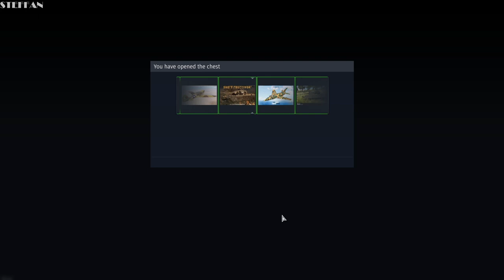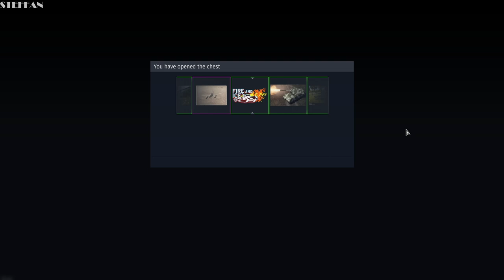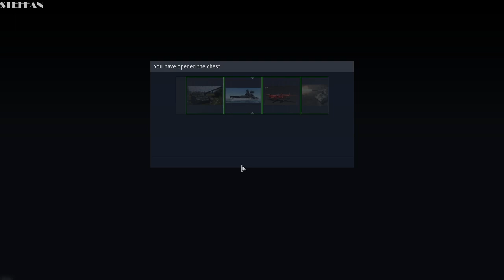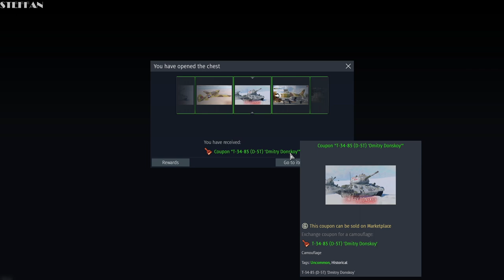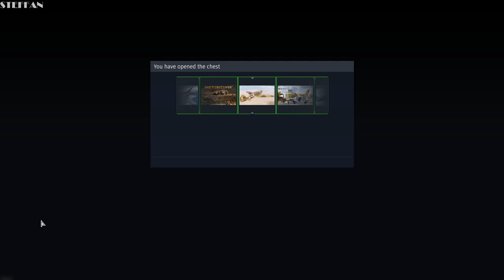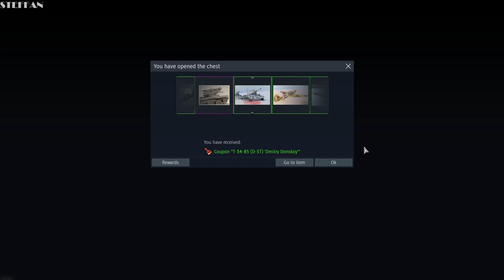Open 10 Fire and Ice Trophy (26$) - Life is War Thunder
I opened 10 chests "Fire and Ice" for 26 GJN coins - earned 1-2 GJN, worst investment. )) Join.

Music (piano covers):

• 1984 "Live Is Life" by Opus
• 1987 "Life Is Life" by Laibach

2022 by STEFFAN - entertaining and exclusive shock-content on War Thunder topics